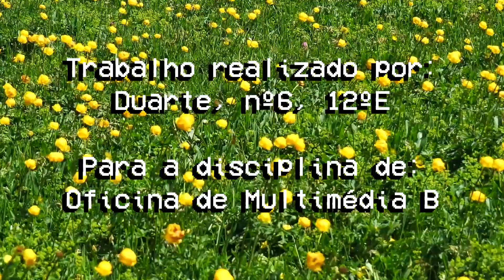Lo-fi Beat - Nature Sounds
A compilation of pretty flowers with a chill lofi.